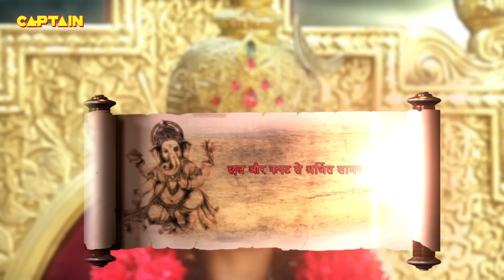माता पराशक्ति देवी संपतकारी को धुरमंत से युद्ध | Vighnaharta Ganesh EP. 544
Episode 544: The Battle Begins
Mata Paraskati marches towards the Amarpur with her army for the battle. Bhandasur asks his brothers to get ready for the battle and sends Dhurmant for the first attack. Mata Parashakti asks Devi Sampatkari to battle with Dhurmant.

माता परसक्ती अपनी सेना के साथ युद्ध के लिए अमरपुर की ओर कूच करती हैं। भंडासुर अपने भाइयों को युद्ध के लिए तैयार होने के लिए कहता है और धुरमंत को पहले हमले के लिए भेजता है। माता पराशक्ति देवी संपतकारी को धुरमंत से युद्ध करने के लिए कहती हैं। बने रहें!